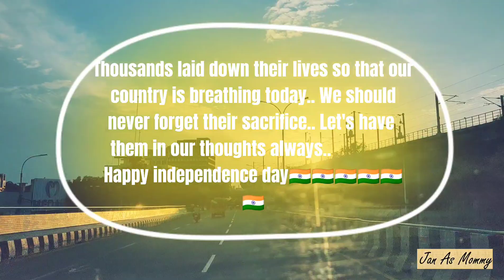Acham Acham illai | Independence day special | Mom Daughter dance | Patriotic dance | Jan as Mommy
It’s time to pay respect to our nation. Let’s think about prosperity & betterment of this nation – Wish you a Very Happy Independence Day

Song from the movie Indira! Music my AR Rahman.

Performed by Jan (Mom) and Anan (Daughter)